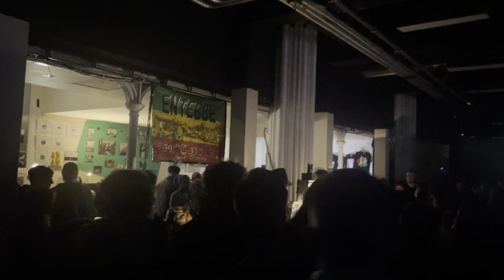Entebbe playing Sista Lexxy - 'Crisis' Dubplate @ Teachings in Dub 26/04/24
Teachings in Dub presents a Roots & Culture dance of the highest order, with two veteran sounds, Aba Shanti-I and Entebbe, meeting at the Trinity Centre in Bristol.

Tune played @ 0310

Pure vibes from both sounds with lethal selection all night. Big up all involved in this one.

Sweet sweet vocal on this one, music with a message. Not sure on the actual ID.